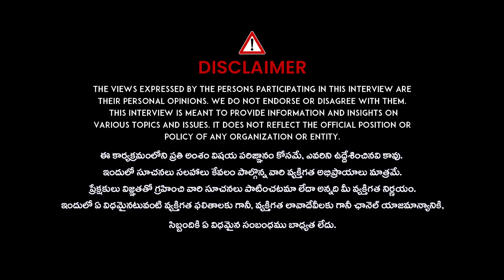Sravana Mangala Gowri Vratham || శ్రావణ మంగళగౌరి వ్రత విధానం || Sravana Masam 2024 || Nanaji Patnaik